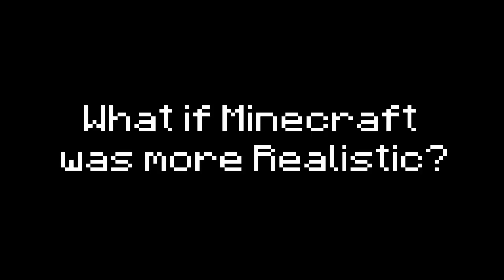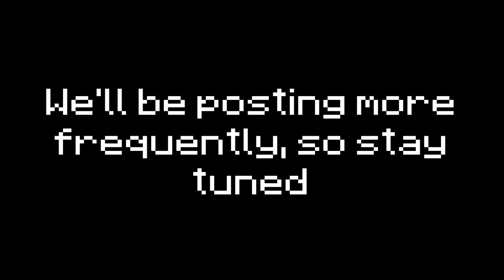What if Minecraft was more Realistic?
Minecraft ain't fun realistic :(

Thanks to tnguyen1, raymondt99, and Mariofighter3 for acting